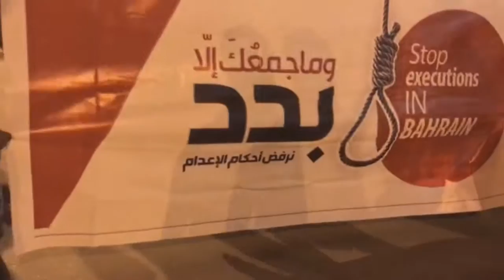حشود غفيرة تشارك في مسيرة تندد بأحكام الإعدام - بلدة أبوصيبع 9/12/2016 Bahrain